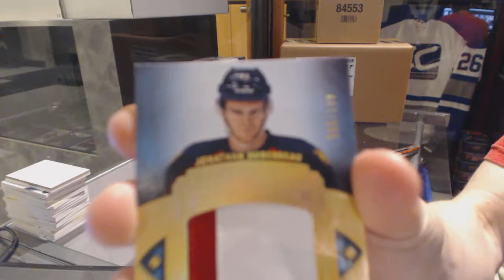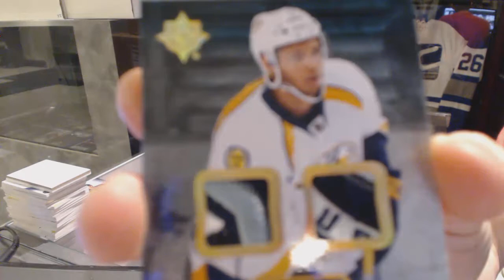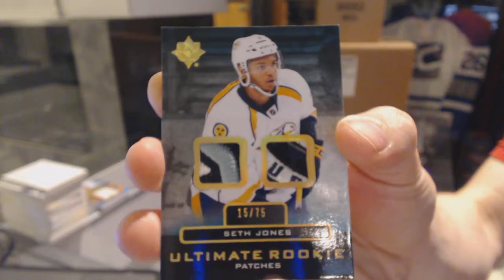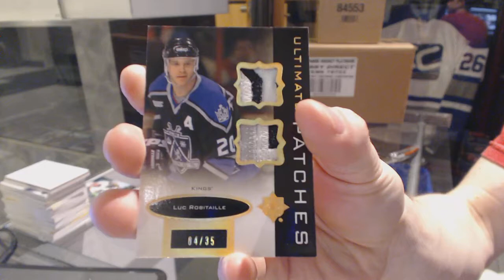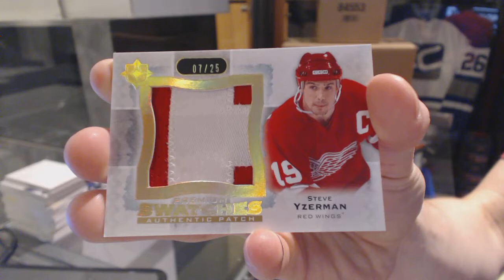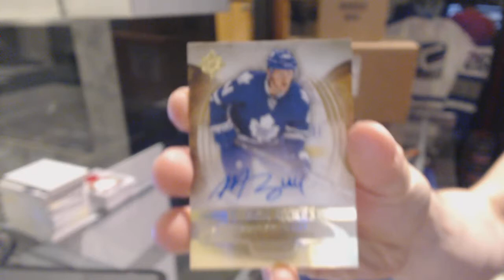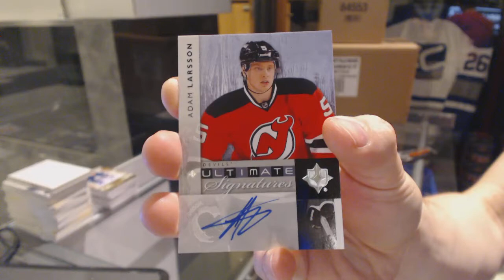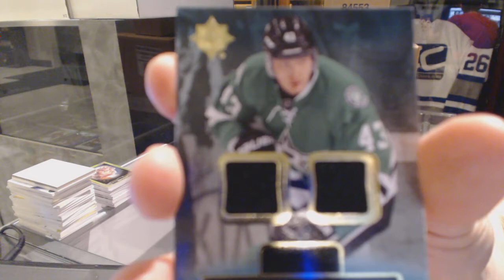13-14 Upper Deck Ultimate 7 Box Half Hockey Case Break - C&C GB#6157